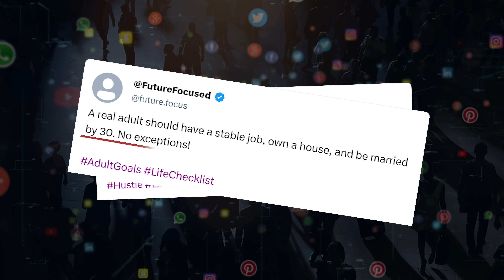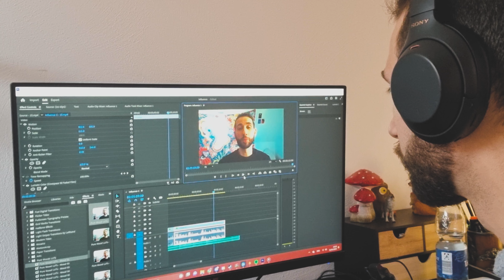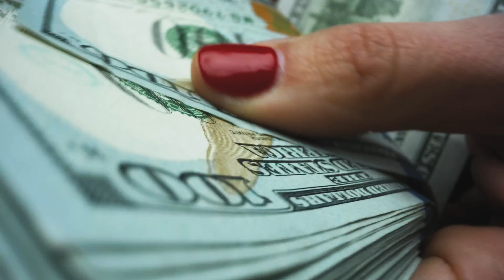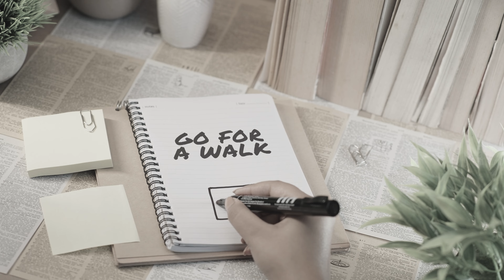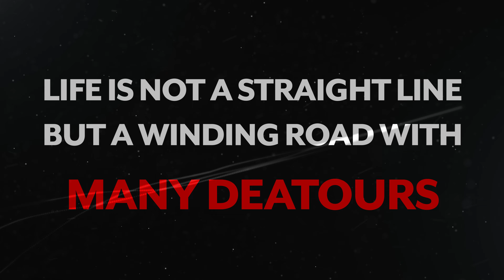Are You In Your 20s And Struggling To Find Your Purpose?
I've just become 30 years old. When i reflect on the last decade, i remember how for most of my 20s i was feeling lost and aimless, not knowing what i want to do in my life. The biggest thing i have realized recently is that success and purpose aren't determined things like society wants us to think, but rather we all have our own unique path and journey where some people might take them longer to find what they want, and everything goes back to the things you experience in life and what you learn from them. All your experiences lead you to finding yourself and what drives you in this life.